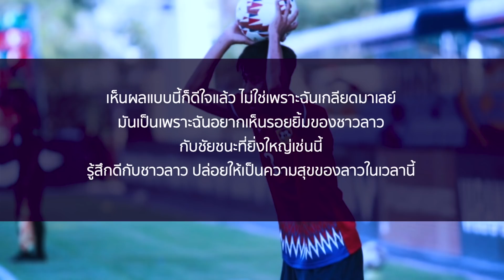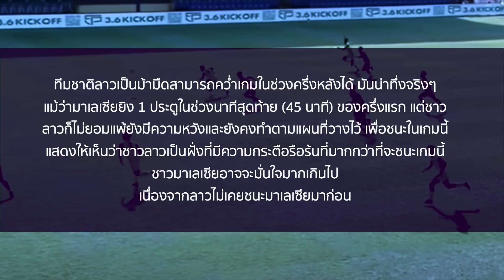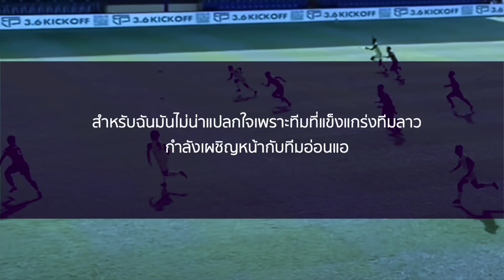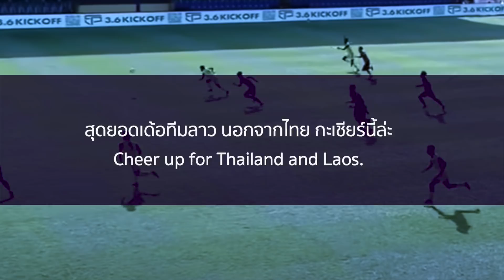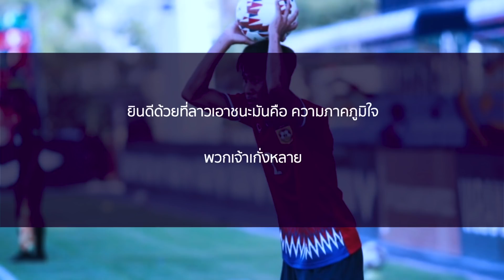ซุปเปอร์คอมเมนต์ "ສຸດຍອດสุดยอด"ประวัติศาสตร์หน้าใหม่!!ทีมชาติลาว 2-1 มาเลเซีย AFF U23 Championship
ซุปเปอร์คอมเมนต์ "ສຸດຍອດสุดยอด"ประวัติศาสตร์หน้าใหม่!!ทีมชาติลาว 2-1 มาเลเซีย AFF U23 Championship เมื่อพี่น้องชาวลาว สามารถโชว์ฟอร์มสุดยอดเอาชนะทีมชาติมาเลเซียได้สำเร็จ ทำให้แฟนฟุตบอลพี่น้องชาวลาว เฮกันทั่วประเทศ มีคอมเมนต์แห่งความดีใจต่างๆ มากๆมายครับ